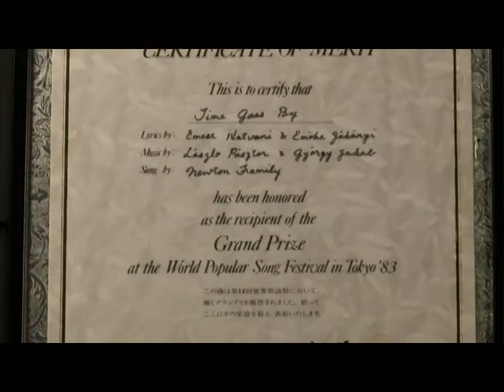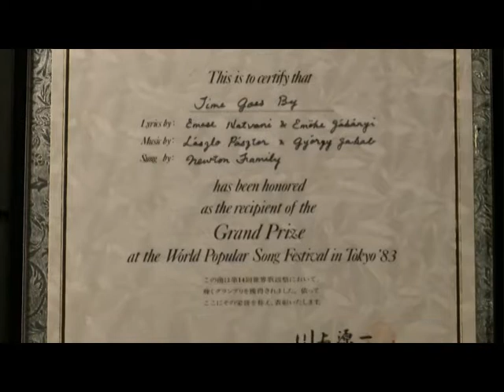Párosan Szép az Élet! 2014.10.10. hatoscsatorna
Vendég:

Pásztor László

Joós István